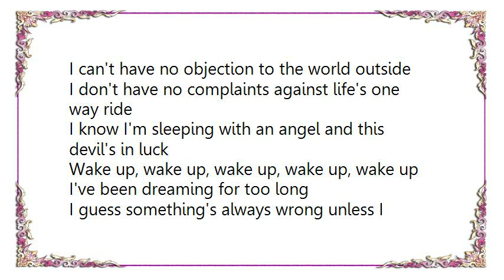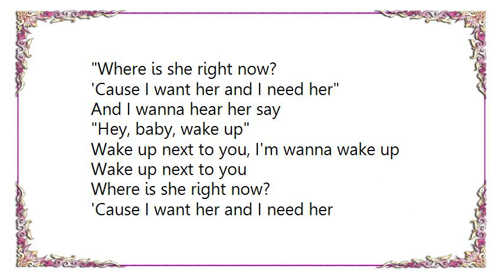Graham Parker - Wake Up Next to You Lyrics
[Lyrics Graham Parker - Wake Up Next to You]
I can't have no objection to the world outside
I don't have no complaints against life's one way ride
I know I'm sleeping with an angel and this devil's in luck

I've been dreaming for too long
I guess something's always wrong unless I
Wake up next to you
I wanna wake up next to you

The summer's left a spell on us, magic and gold
The tarmac's cracked and shimmering up on the road
I know I'm walking with an angel down a hot avenue

Wake up next to you, I wanna wake up

You know what I'm gonna do
I'm gonna pick up the telephone right now
And I'm gonna call Information
And I'll say to them

Where is she right now?
'Cause I want her and I need her
And I wanna hear her say
Hey, baby, wake up

Wake up next to you, I'm wanna wake up

Gonna wake up, wake up, wake up